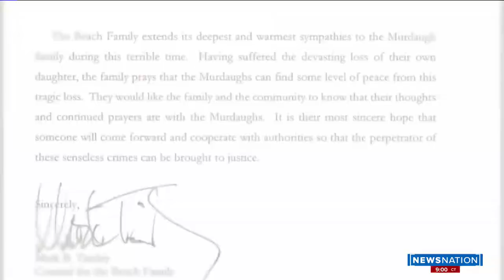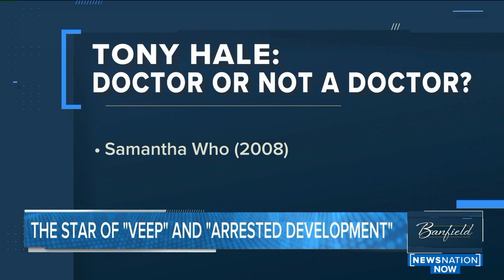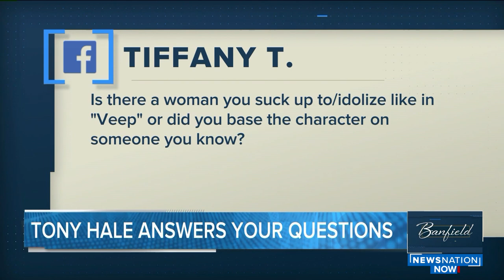Banfield: Murdaugh murder leads police aren't discussing publicly; Tony Hale on life after 'Veep'